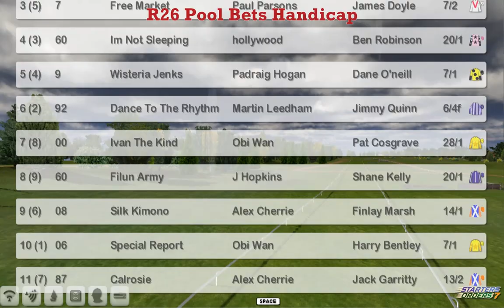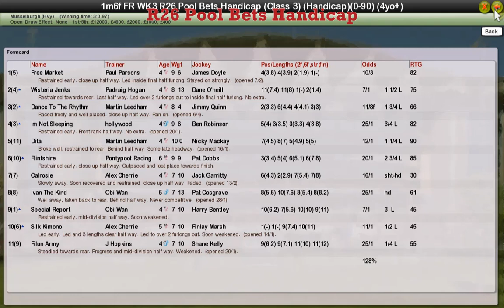FR WK3 R26 Pool Bets Handicap